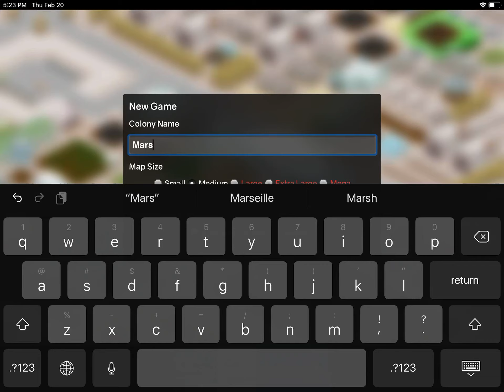Episode 1: New beginnings